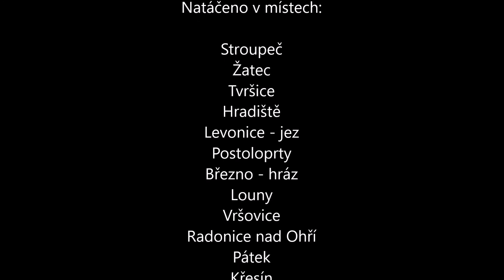Ohře 2. část 24.-25.7.2018 od TM 2020